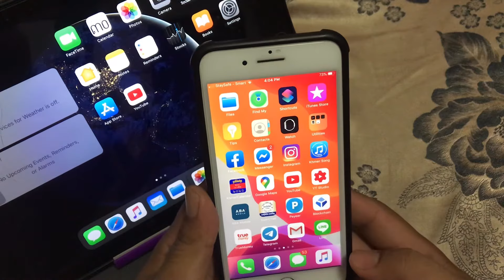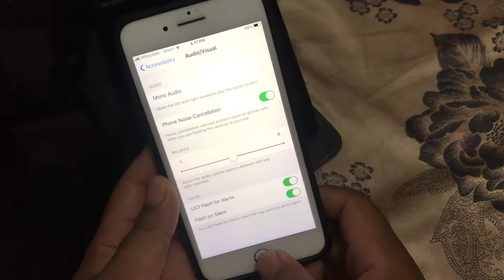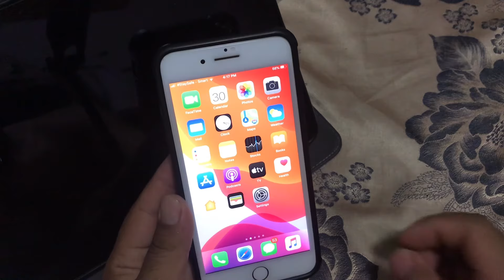របៀបដាក់ភ្លើង​ LED Flash ពេលគេខលមក